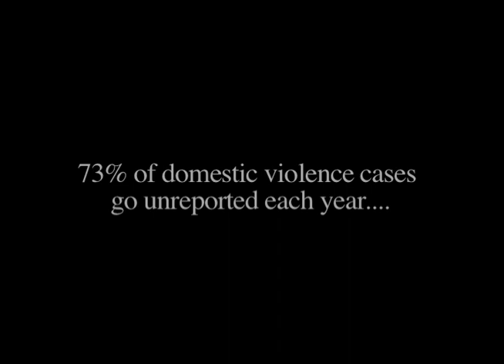Abuse Painting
Abstract piece about the seriousness of domestic violence.